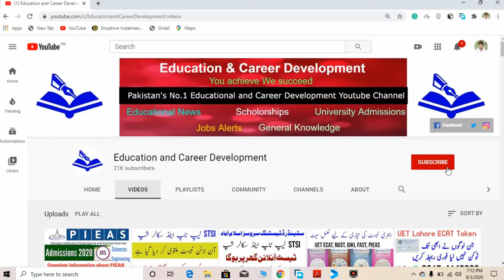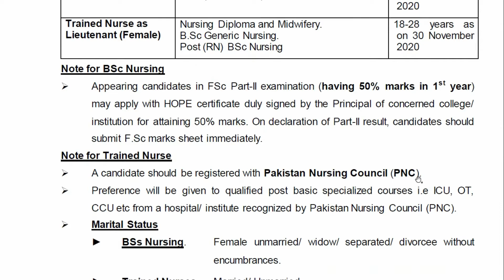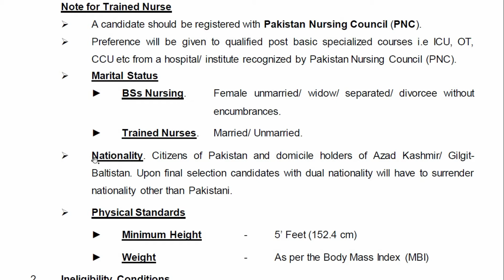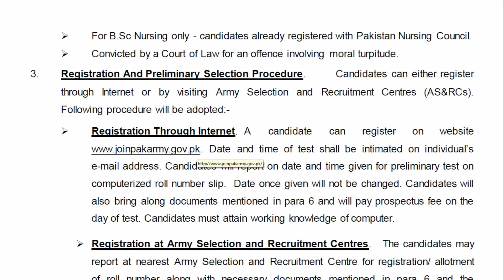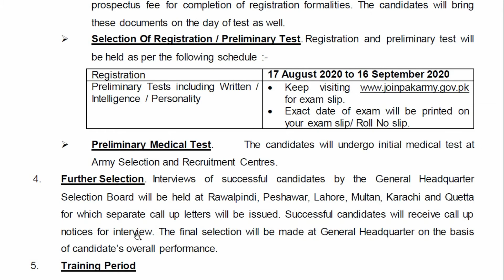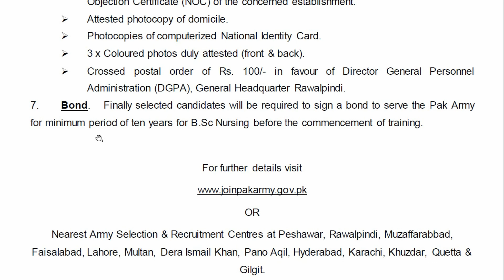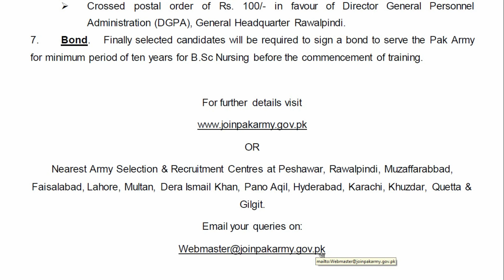AFNS Jobs 2020 | Nursing Jobs Pakistan Army | BSc Nursing Admissions Pakistan Army | Join Pak Army